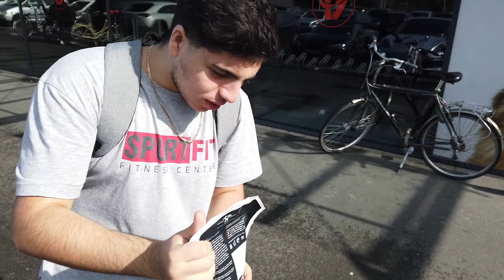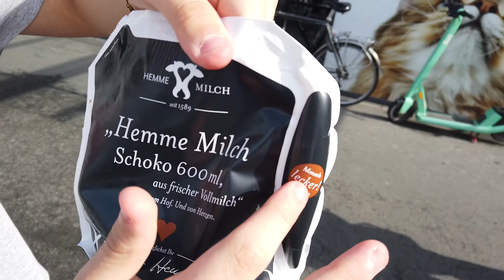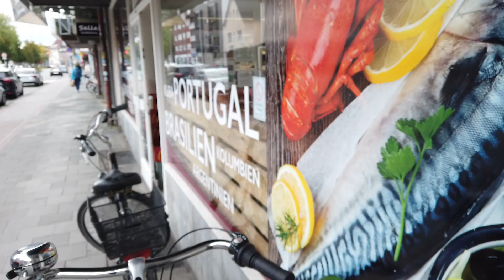Ich Wander aus!!! Kein Clickbait!!!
es ist Clickbait